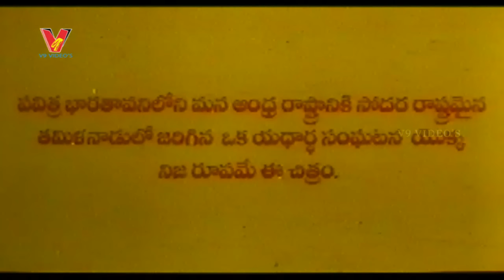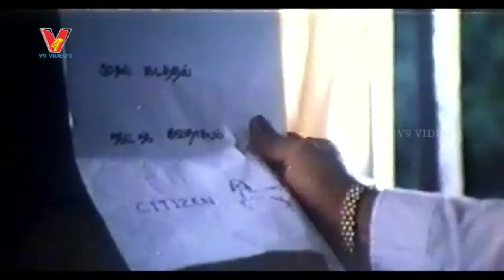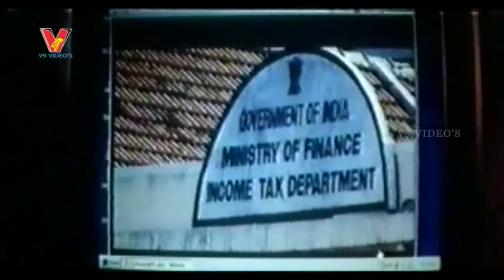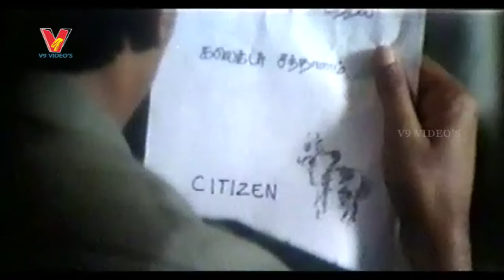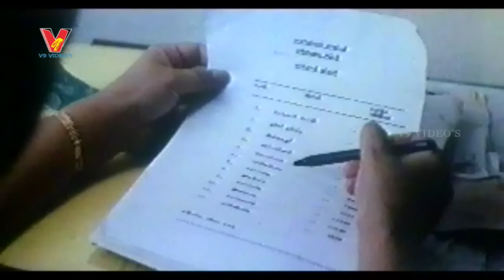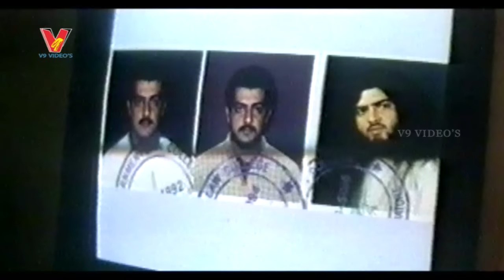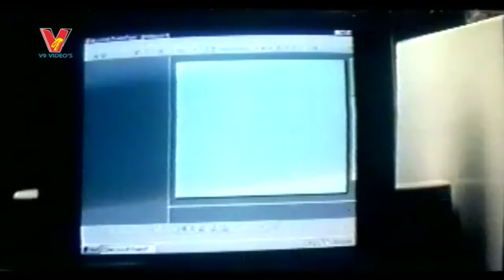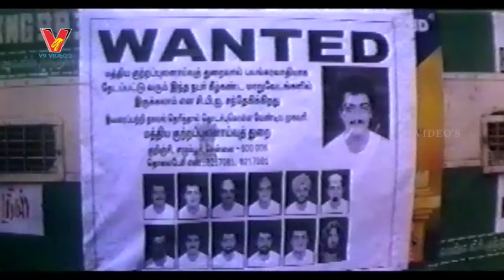Citizen Full Movie - Ajith | Meena | Nagma |Vasundhara Das | V9 Videos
Watch Citizen Telugu Movie on V9 Videos

Citizen is a Tamil flim directed by Saravana Subbiah and produced by S.S Chakravarthy. The flim features in a dual lead ro;e as a father and son with Vasundhara Das,Meena and Nagma playing supporting roles.

Cast and Crew :
                            Ajith Kumar is an Indian film actor working predominantly in Tamil cinema.In addition to his acting, Ajith, in a sabbatical, participated in the 2004 British Formula 3 season as a formula two racing driver and was ranked the third best motor car driver in India at his peak.

Meena is an Indian actress who has starred as a lead heroine in the South Indian film industry. Meena debuted as a child artist in Tamil film Nenjangal in 1982 and has later starred in films produced by various regional industries.

Nagma is an Indian actress. She is better known for her roles in Telugu and Tamil movies like Killer,Gharana Mogudu,Kadhalan,Baashha and many others.

Vasundhara Das is an Indian singer, actress, composer, entrepreneur, speaker, songwriter and environmental activist. Vasundhara's films include Hey Ram(Tamil / Hindi), Monsoon Wedding(English), Citizen (Tamil/Telugu), Ravana Prabhu(Malayalam), Lankesh Patrike (Kannada) and several others.